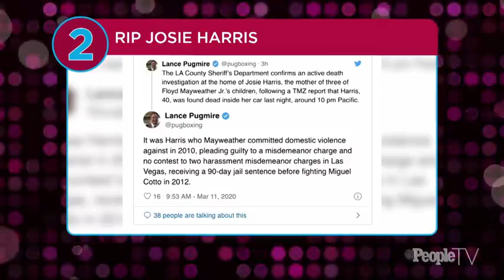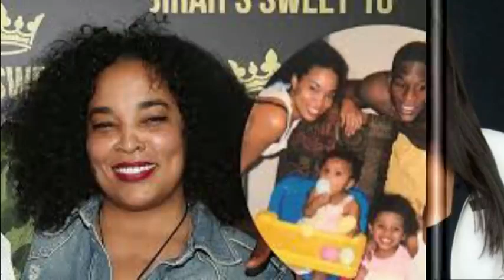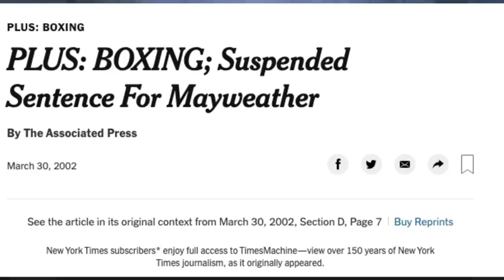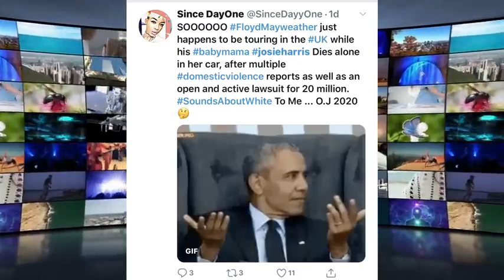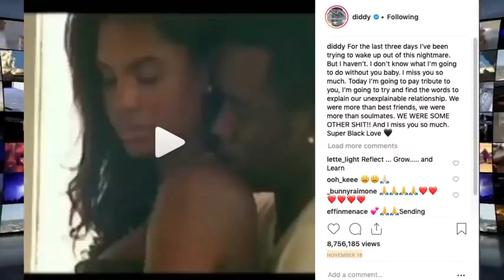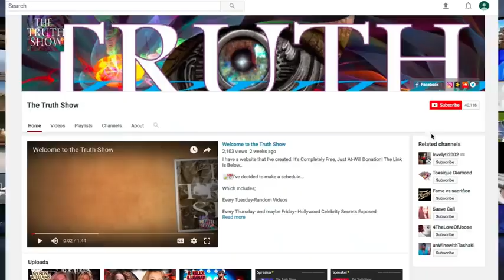⚠️TRIGGER WARNING⚠️ FLOYD MAYWEATHER EX GIRLFRIEND WAS FOUND DEAD- Something isn’t right?